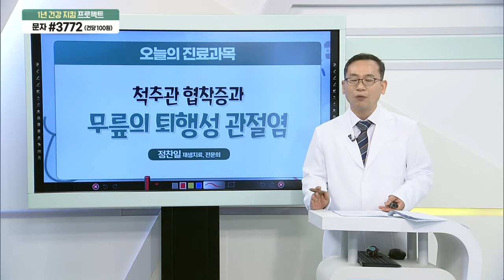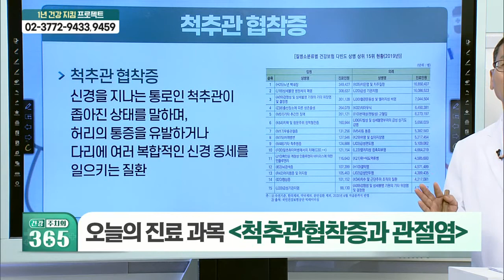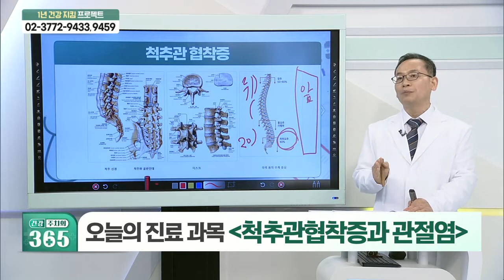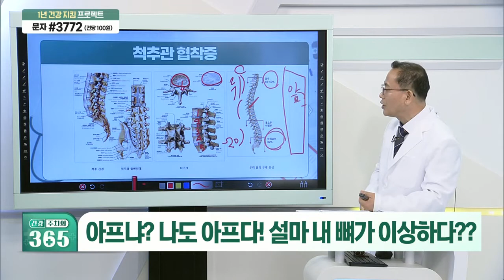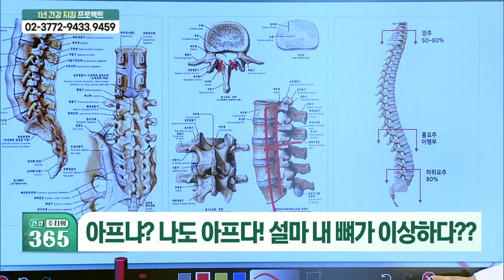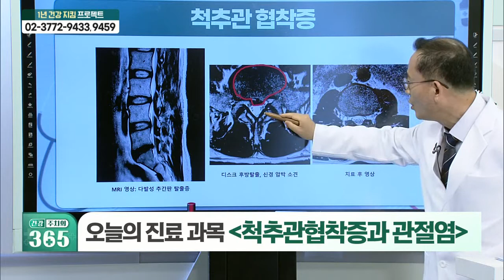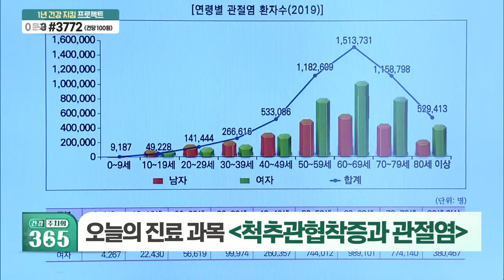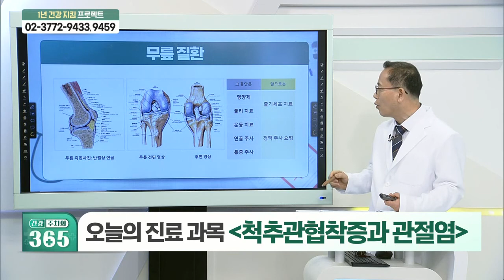척추관 협착증과 무릎의 퇴행성 관절염_오늘의 진료과목 (20210612)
# 척추관 협착증과 무릎의 퇴행성 관절염